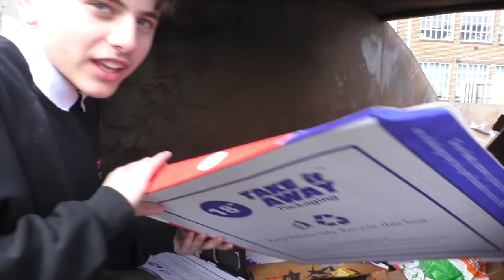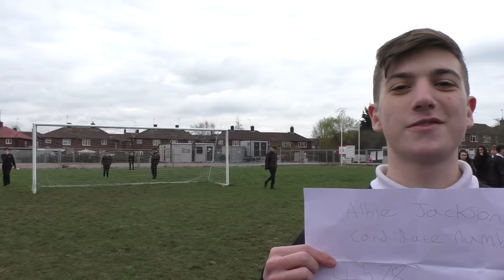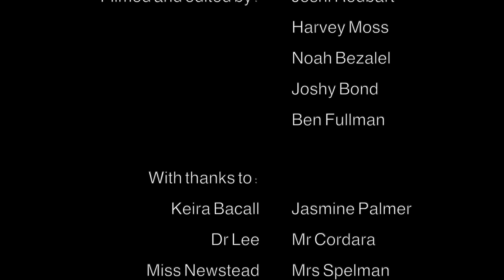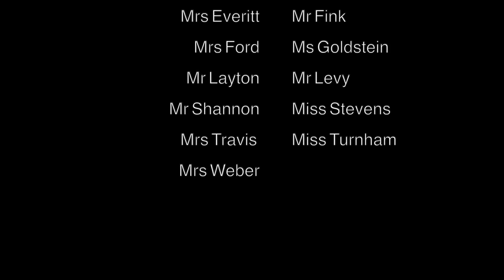Yavneh College Leavers Video 2019 (Year 11)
Year 11 Class of 2019

18:00 - 22:35 (originally Wonderwall but had to switch out due to copyright)